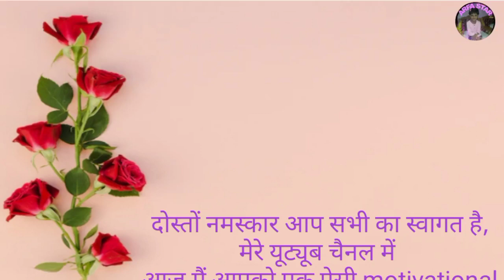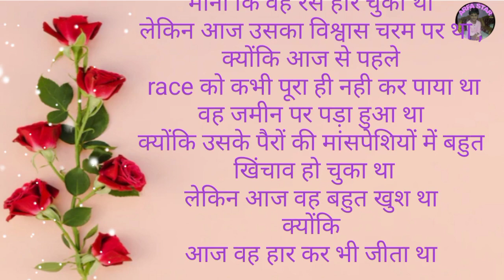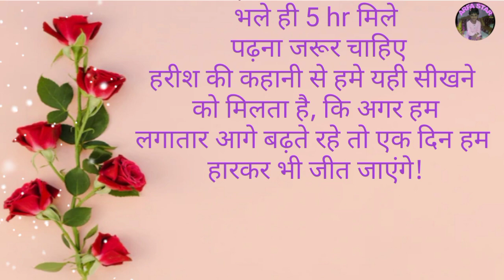हार गया लेकिन खुद से जीत गया || motivational story || heart touching lines ♥️ प्रेरणादायक विचार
हार गया लेकिन खुद से जीत गया || motivational story || heart touching lines ♥️lines| प्रेरणादायक बाते
हिंदी कहानी
hindi kahani
suvichar hindi
motivation speech in hindi
motivation kahani in India
motivation speech
ARFA star
ARFA star kahani
मनोरंजन विडियो
vlogs
daily routine
daily kahani
heart touching
daliy vlogs
daily routine
ARFA STAR
hindi suvichar
hindi kahani
dil ko chhune wali kahani